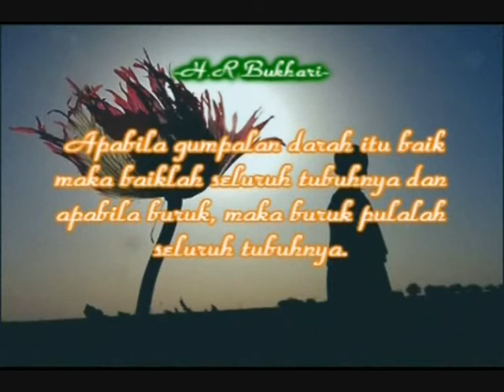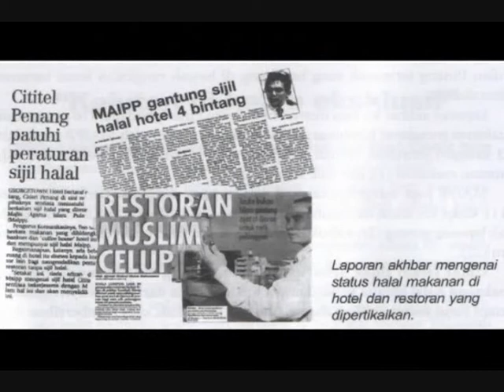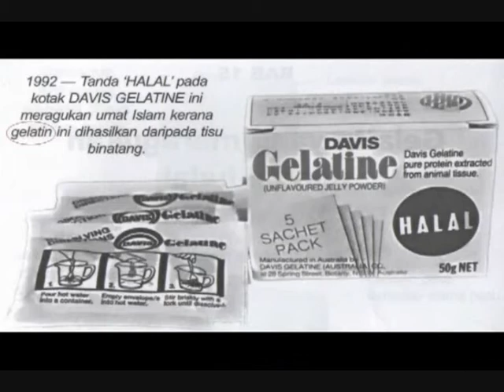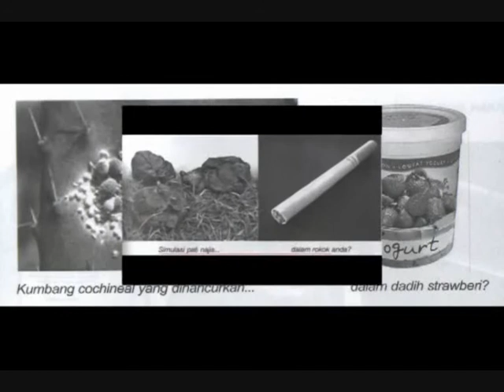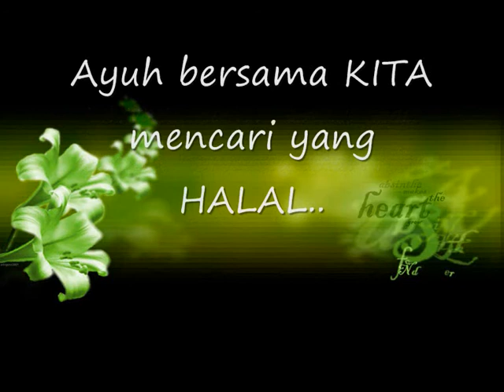HPA muslim icon stokis - makanlah yg HALAL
jihad ekonomi... Berapa ramaikah antara kita yang benar-benar menitikberatkan kesucian dan halal haram dalam pemakanan?
Berapa ramaikah antara kita yang seratus-peratus menggunakan produk yang bukan hasil tangan si yahudi?
Tepuk dada dan tanyalah iman 

Agak menyedihkan,ya? Tanpa sedar, kita juga kadangkala menjadi pembunuh saudara seislam kita sendiri.Dengan membeli barangan keluaran zionis, yahudi dan sekutu-sekutunya seperti Nestle, Mc Donald dan beraneka macam lagi, kita sebenarnya membeli peluru dan bom yang akhirnya meragut nyawa si kecil tidak berdosa di Palestin sana.. _memetik kata2 kak dayah~nuur zukhruf_